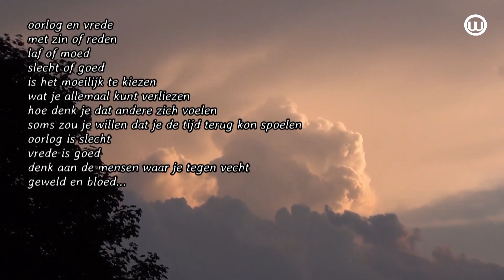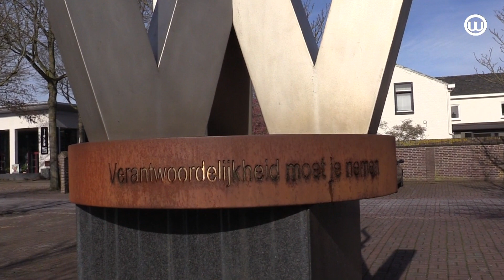230405 Oorlogsmonument Schaijk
Oorlogsmonument Schaijk